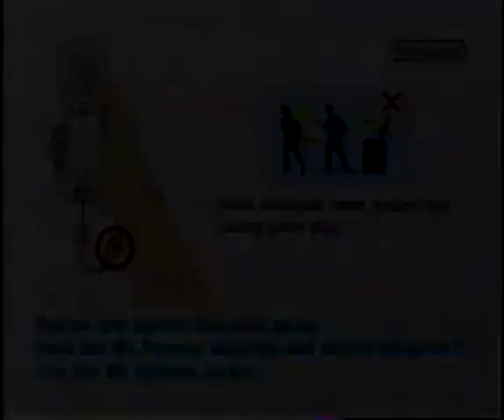Spongebob's Boating Bash Wii Gameplay From November 2015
My Old Gameplay of Spongebob's Boating Bash on the Wii I Played on November 2015. Recorded on VHS Tape and converted to DVD Disc.

Update (6/22/2024): This Video Reached 1,000 Views!